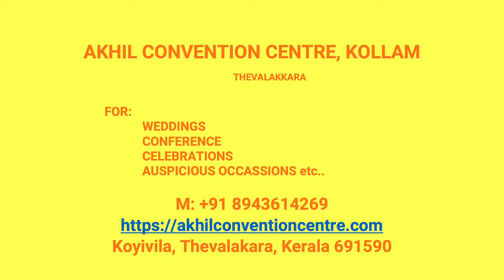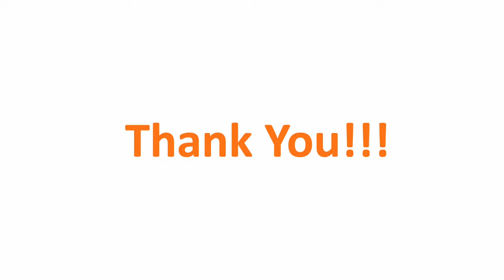Kalyana Mandapam Pavithreswaram Kollam